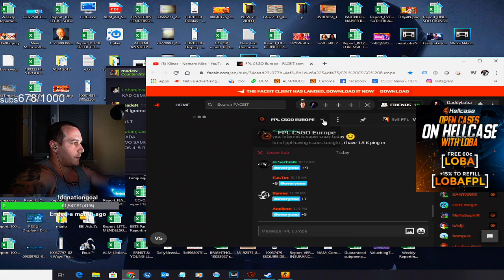LOBA FPLDEN AYRILDI!!! RIP LOBA